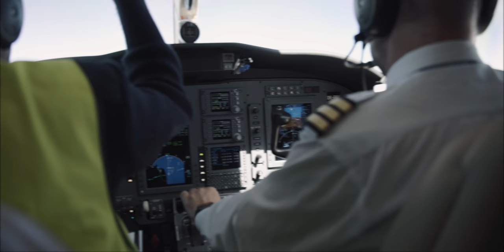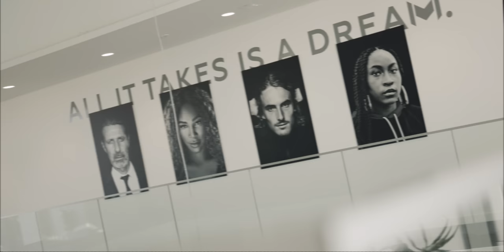A DAY WITH RED BULL IN MARBELLA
During the clay court swing I had the chance to visit Marbella for my annual Red Bull photoshoot. The weather and training conditions at this part of Mediterranean Europe are beyond ideal for any athlete or sportsperson. Take a look at our three full days between Spain and France. Plenty of tennis action, Red Bull cans emptied and fun off-court!